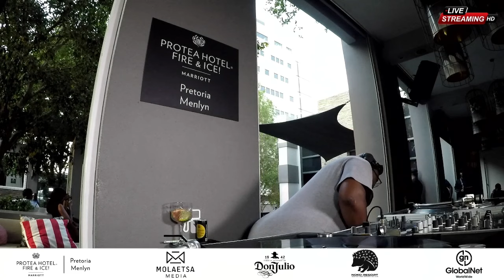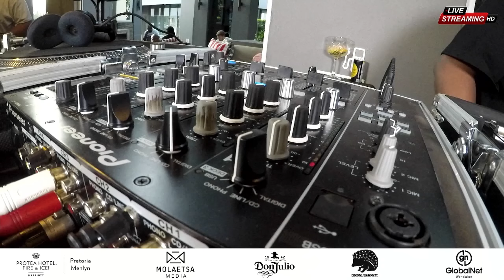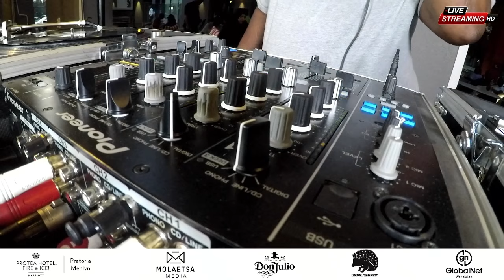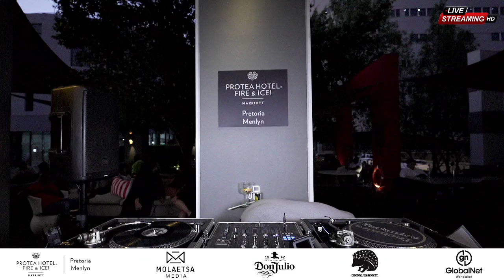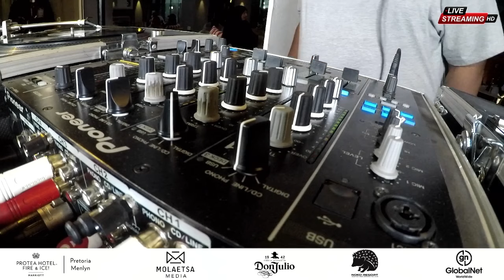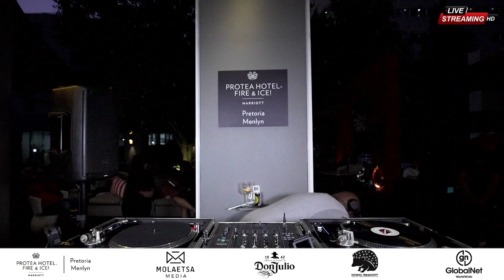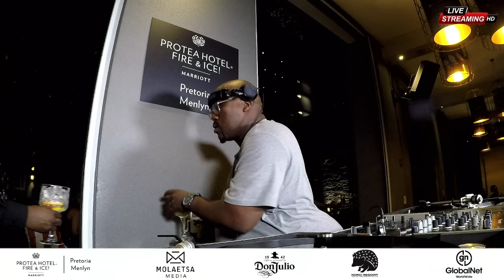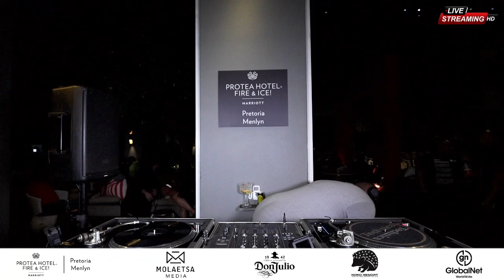TequilaGANG RECording| vinnysvinylthursdays with TJ MoodSetter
Recorded thursday 10 October 2024 by starkay and BoyBoy at Fire and Ice Menlyn.